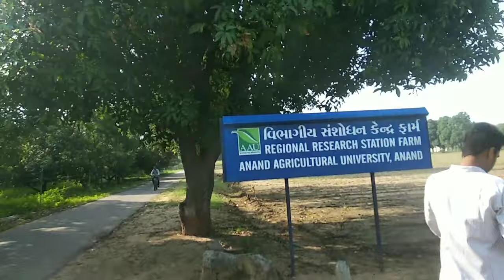🎑Anand Agricultural University (AAU)🎑 Campus tour | Gujarat